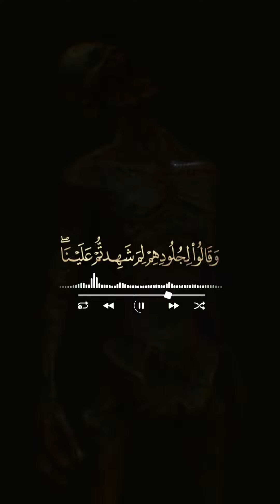وَیَوۡمَ یُحۡشَرُ أَعۡدَاۤءُ ٱللَّهِ إِلَى ٱلنَّارِ فَهُمۡ یُوزَعُونَ